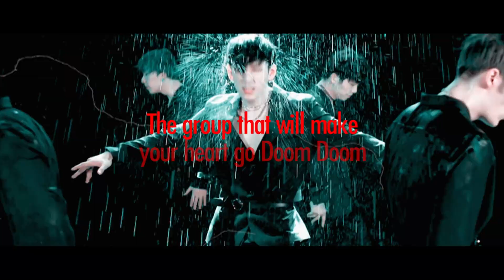[After School Club] Ep.377 - NOIR(느와르) With the Razor-Sharp Performance ! _ Preview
As soon as the song plays, your heart will go Doom Doom!
NOIR is back with their title track 'Doom Doom',
and they are coming to ASC!

From the K-Pop stars' record storehouse ASC Archive,
to live social media communication with 'NOIR', and even Hangouts!

If you wanna know everything that [After School Club] has prepared,
don't miss out on Tuesday 1PM(KST)!

듣는 순간 심장을 둠둠! 두들기는
타이틀곡 'Doom Doom'으로 컴백한
느와르가 ASC를 찾아옵니다!

K POP 스타들의 기록 저장소! ASC 아카이브부터
'느와르'와의 실시간 SNS 소통 그리고 행아웃 영상통화까지!

[After School Club]에서 준비한 이 모든 것이 궁금하다면
화요일 오후 1시(KST) 놓치지 마세요!